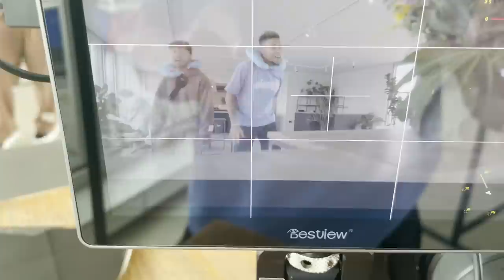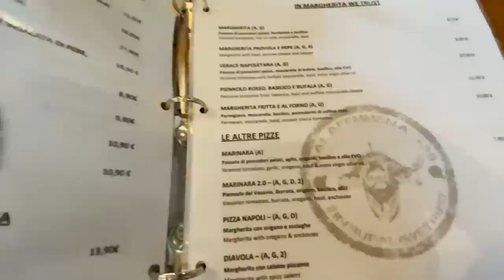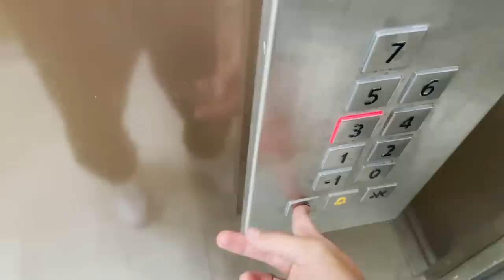1 TAG UNTERWEGS MIT WILLY & SIDNEY🙄 Photoshooting, Wohnung einrichten und Essen VLOG🔥